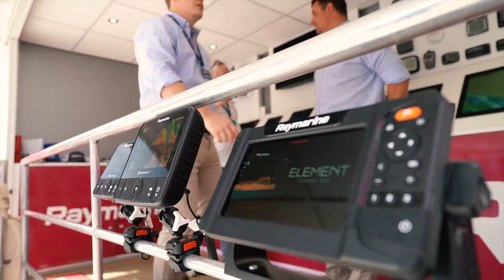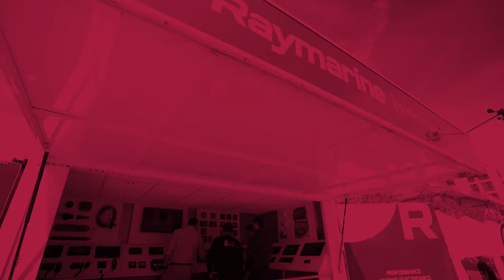The South Coast Boat Show 2022 guided by Raymarine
The 2022 South Coast Boat Show featured the marine industry’s most exciting and innovative global power and sail brands. With over sixty new boats on display to explore, it was an ideal opportunity for serious buyers who wanted to experience a high-quality range of boats in stunning surroundings.

Alongside the show’s sponsors @RaymarineInc and @DreamYachtWorldwide, brands which exhibited at the show in Ocean Village Marina’s stunning city centre location included:

Arcona, Astus Boats, Axopar, Beneteau Power and Sail, Boat Shop Group, Boxmarine, Broadblue Catamarans, Coppercoat Antifoul, Dazcat Catamarans, Dragonfly Trimarans, Dream Yacht Sales, Dufour Yachts, Elite Teak, Fjord, Fountaine Pajot Catamarans, Freedom Boat Club, Galeon Yachts, General Yachting & Leisure Finance, GT Yachts, Hallberg-Rassy, Hanse, Hylas Yachts, J/Boats , JDK Marine, Jeanneau, Lagoon Catamarans, Mastervolt, Nautitech, Nord Star, Ocean Youth Trust South, Overland Boat Movements, Pantaenius Yacht Insurance, Parker Adams Boat Sales, Parker Boats, Powerboat & RIB Magazine, Princess Yachts, Regal Boats, RS Electric Boats, Rupert RIBS, RYCK, Sailing Holidays, Salona Yachts UK, Saxdor Yachts, Sea Ray, Sealine, Seaward Boats, Ship Shape Bedding, Sunseeker, Vanclaes Stainless Steel Boat Trailers, Viko Yachts, X-Yachts, and Yamarin.

The show will return next year! 5-7 May 2023 at Ocean Village Marina, Southampton.

For more information and to register your interest to exhibit, go